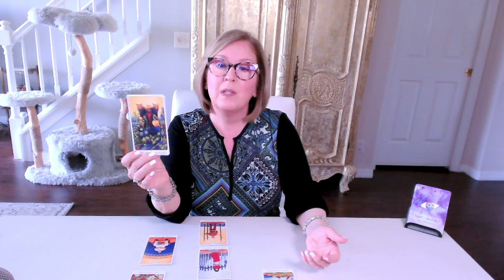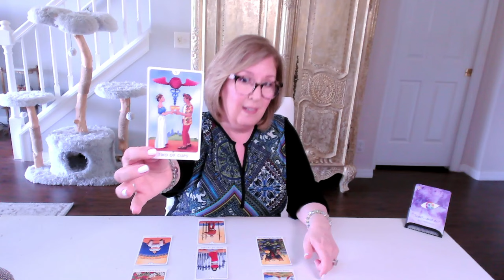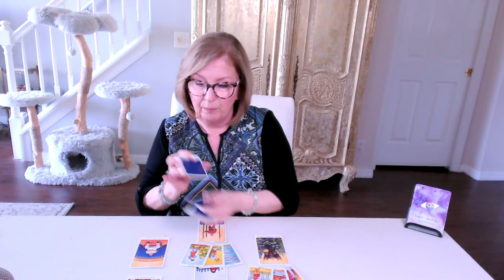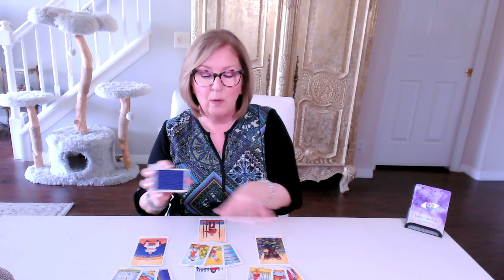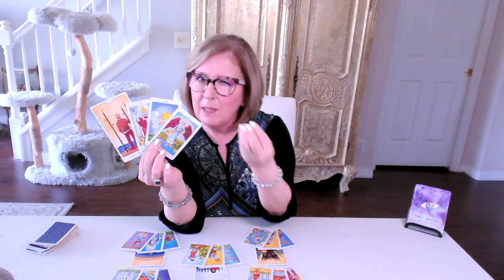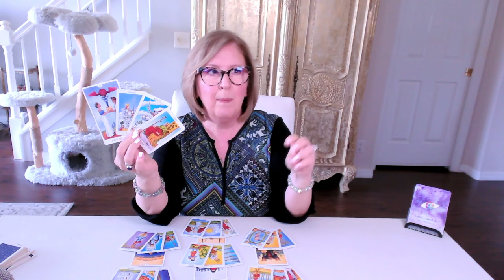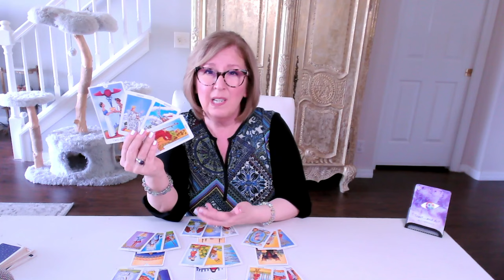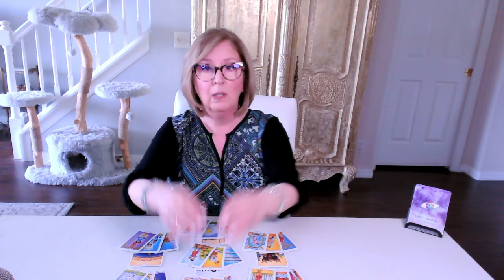TAURUS Twin Flame Tarot: Trust their true desires will be revealed! 🔥🔥